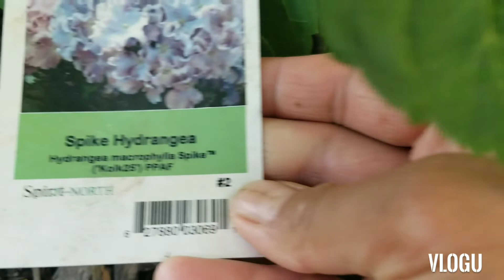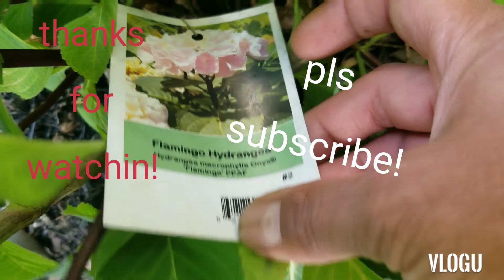FRONT GARDEN TOUR. ENJOY!❤@gracieshomeandgardens5089